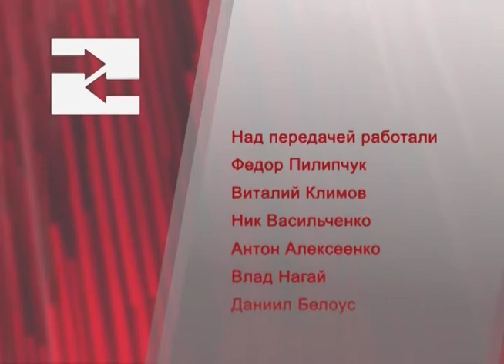Программа "Влияние". Израиль: Семьдесят лет спустя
Ведущий -  Юрий Чернецкий, гость -  Николай Бугриев.
Тема передачи - "Израиль: Семьдесят лет спустя".